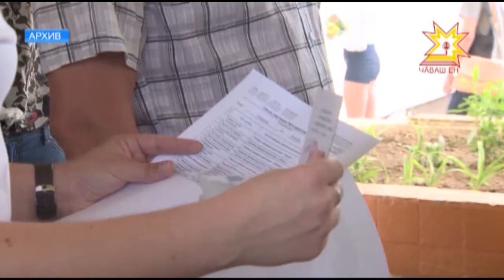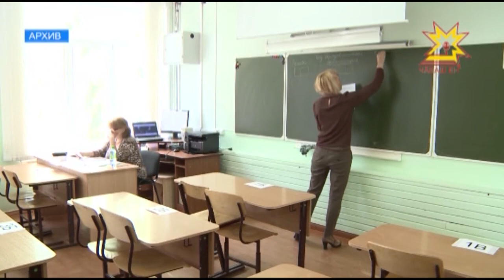К ЕГЭ готовы?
Конец мая — горячая пора для выпускников. В этом году экзаменационный марафон откроют 9-классники. 26 мая пройдет первый экзамен в формате ОГЭ. Тремя днями позже — экзамен по выбору для 11-классников. Об этом говорили на городской планёрке.